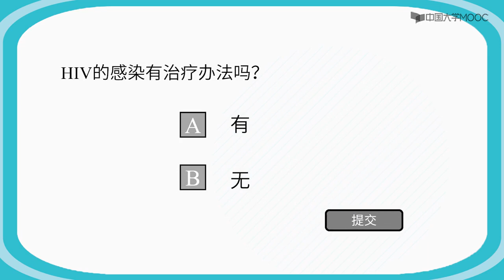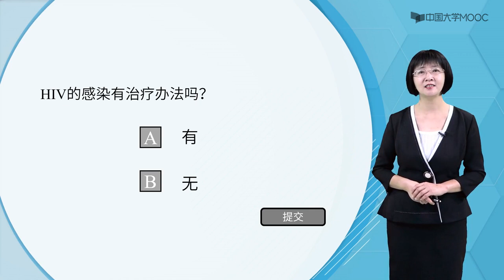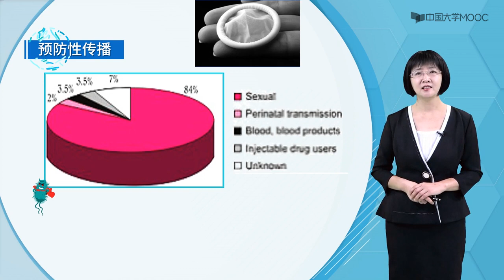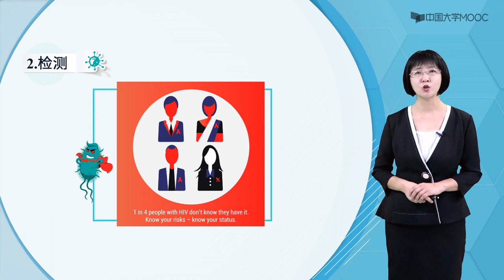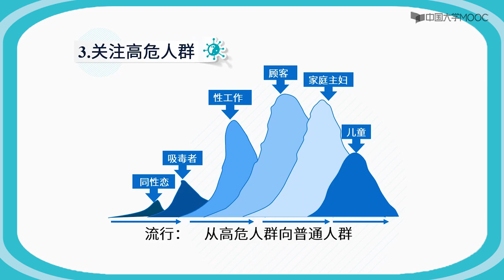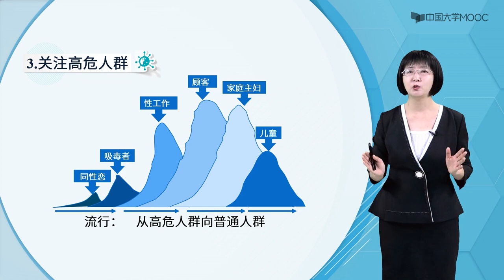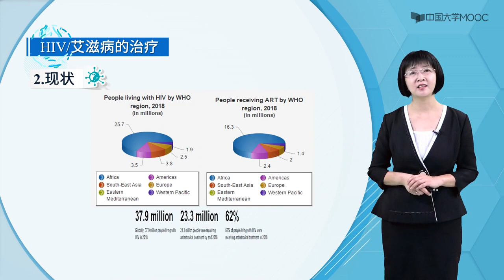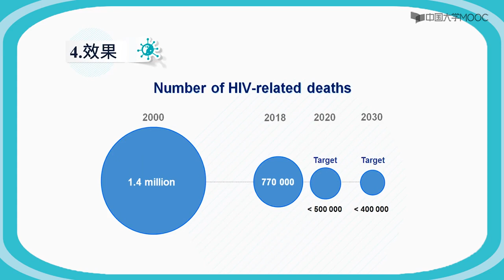艾滋病的预防和治疗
暴露后预防（Post-exposure Prophylaxis，简称PEP），高危行为后尽早地使用抗病毒药物来预防HIV感染是十分有效的，PEP最好在暴露后的72小时内开展，使用3个有效的抗病毒治疗药物进行暴露预防，并连续服药28天，暴露后超过72小时则不再推荐PEP.